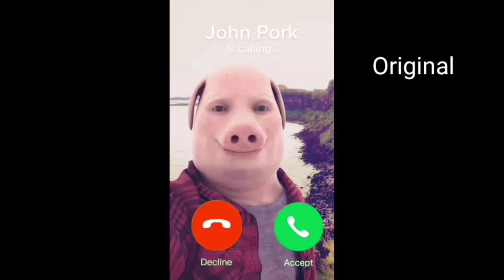JOHN PORK IS CALLING SOUND VARIATIONS. I ANSWERED HIM...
John Pork calls at 3am...
John Pork is calling at 3am